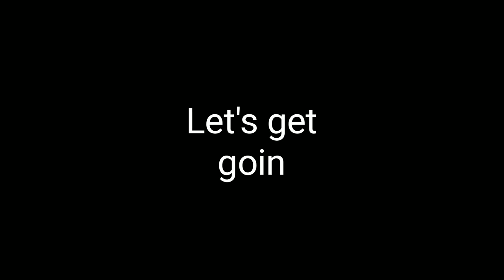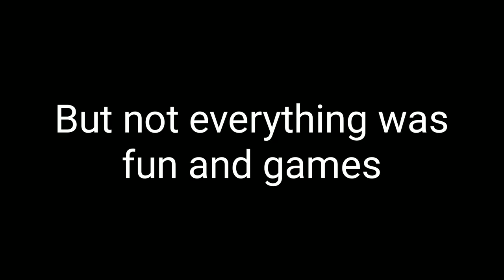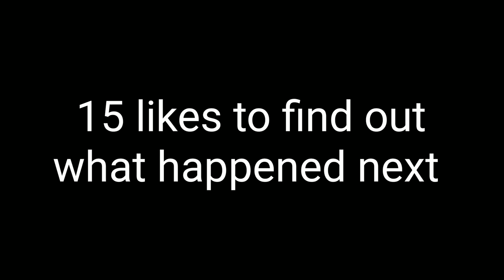Janitor! | Ken Omega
WATCH TO FIND OUT WHAT HAPPENED